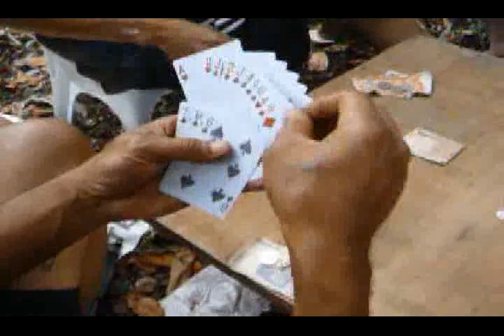"Our Nephew Jun Beja's 21st Birthday Party"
"We traveled 5 hours by bus to the Province of Bukidnon in the Mountains to the Burangay of "Malinao" to our broter & sister's(Paking & LuLu) home & farm, for the 21st Birthday celebration of our Nephew Jun Beja. The celebration included a large "Lechon Baboy(pig) & a huge selection of Filipino dishes. We're talking some Serious Eating & oh so delicious!" It was Fantastic.